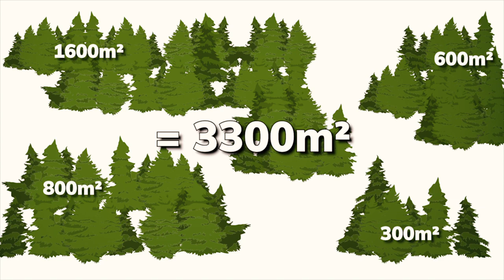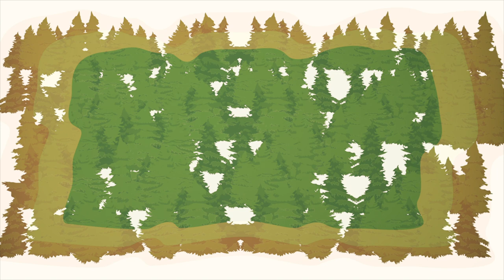9: Pirstoutunut maailma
Monimuotoisuutta tutkimassa -videosarjan osa 9/10